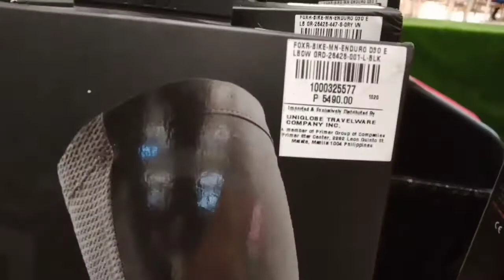Bamboo Bike sa Mega???